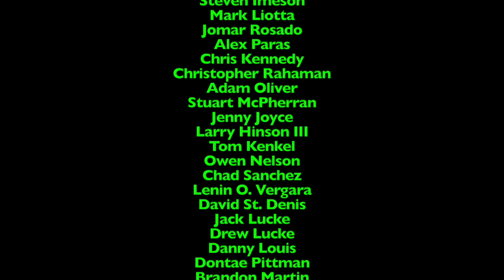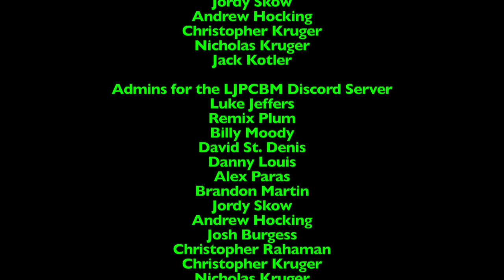Ripley's Believe it or Not! - Episode 1,248 - Distant Dog